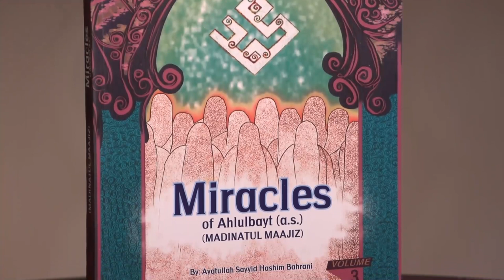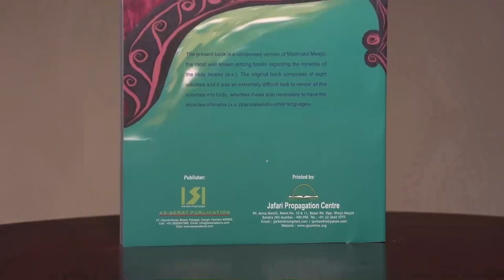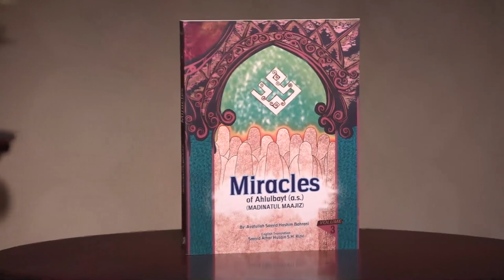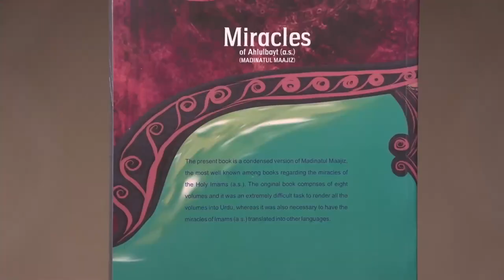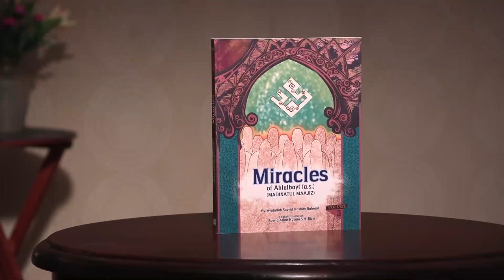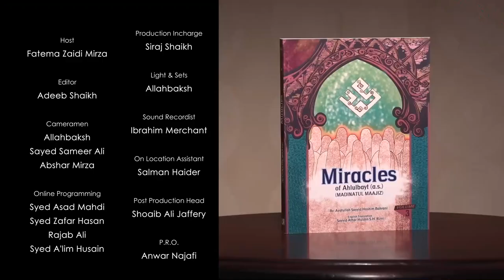Book In My Library || Review 38 || Miracles of Ahlulbayt (ع) || Fatema Zaidi Mirza || Channel WIN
Book in my library is a book review show, where the host Fatema, explains us why, which, who etc should buy a particular book discussed in the episodes. A genuine and honest review which should help you to decide your next book.

Don't miss any episode of this show as you might miss your favorite book's review.

●● Miracles of Ahlulbayt (ع)●●

➽ By Ayatullah Sayyid Hashim Bahrani (Author)
➽ English Translation By M. Abdul Haleem Eliyasee